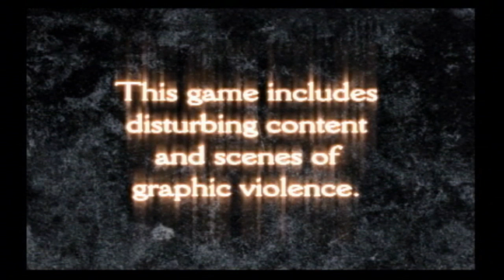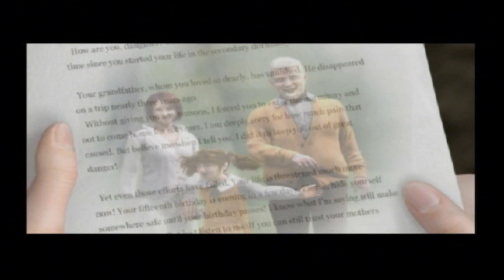Let's Play - CLOCK TOWER 3 (Blind) Part 1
This is a 100% blind Let's Play of the underrated gem Clock Tower 3. Join me as I journey through the unknown in this fresh take on the third installment to a series known for being a gory point and click adventure now turned into survival horror that resembles Resident Evil at points. Turn off the lights...
The G-Virus